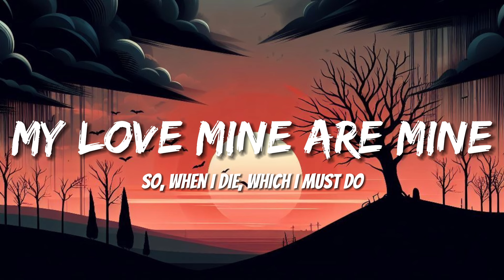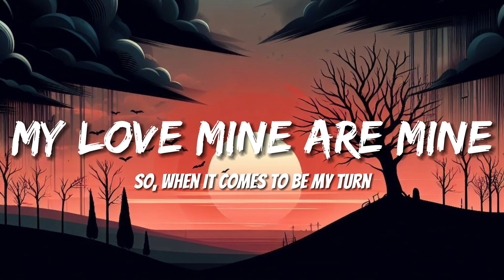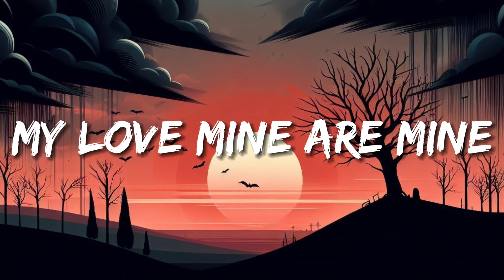Mitski - My Love Mine Are Mine (Lyrics)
Welcome to Sunset and Sound! Immerse yourself in our daily music uploads, carefully selected to complement the beauty of every sunset. From calming tunes to upbeat rhythms, our channel offers a diverse range of music to enhance your daily soundtrack. 🎶